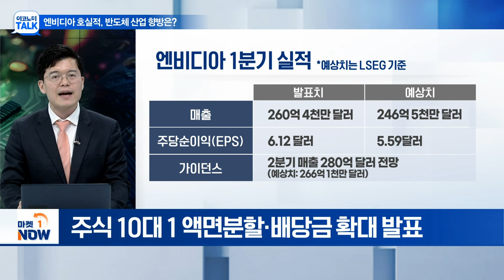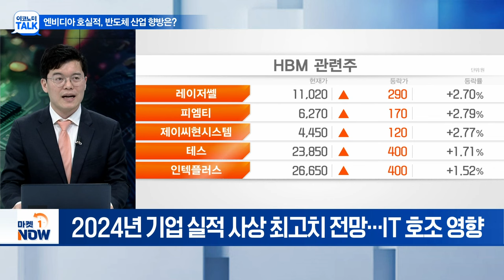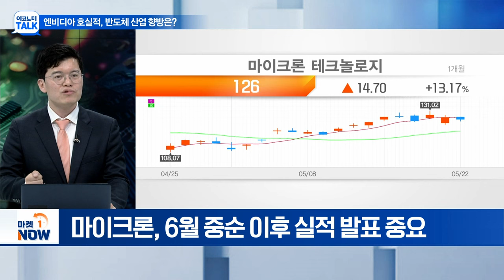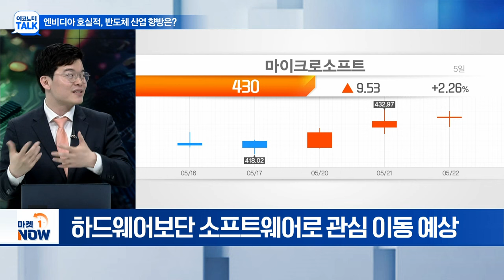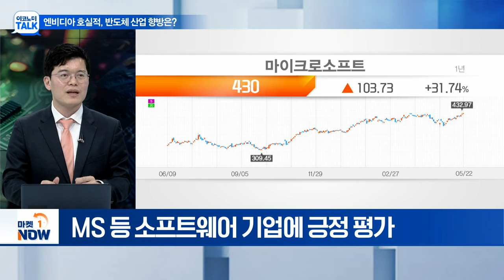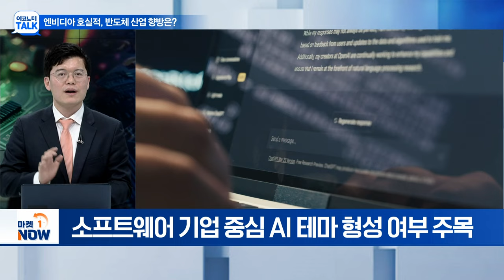엔비디아 1분기 '어닝 서프라이즈'... 차세대 반도체 산업 향방은? | Market Now (20240523)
Q. 엔비디아 실적 발표... 평가는?
Q. 엔비디아 호실적 속 단기 주가 방향성 전망은?
Q. 엔비디아의 독점 구조, 유지될까?
Q. 차세대 반도체 시장 개화... 국내 증시 여파는?
Q. 반도체 수장 교체한 삼성전자, 향후 전망은?
Q. 반도체 시장에 쏠린 눈... 향후 주목할 이슈는?
Q. AI 랠리, 하반기에도 지속될까?
Q. 반도체·AI 섹터 전망은?